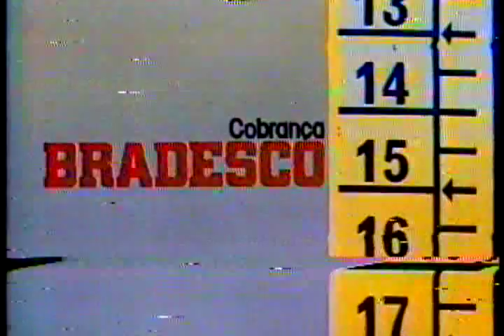Comercial Bradesco 1988